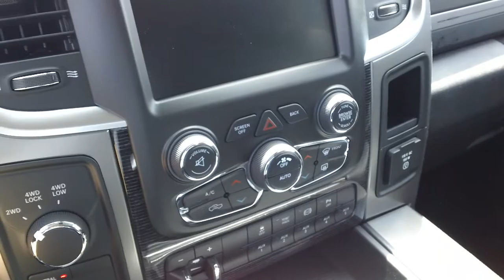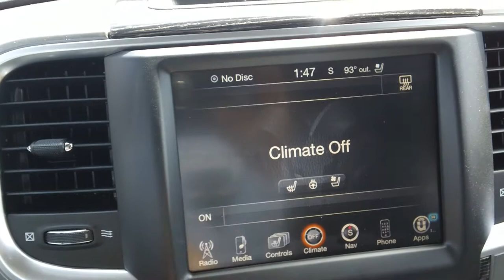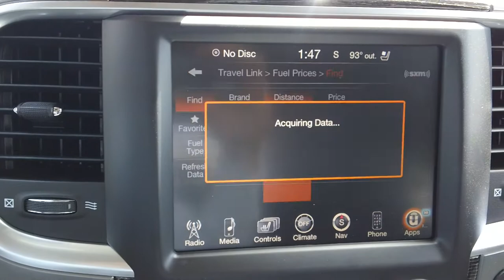2014 RAM 3500 LIMITED - MOSS BROS CDJR SAN BERNARDINO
WALKAROUND PRESENTATION BY ANDREW WAGNER AT MOSS BROS CHRYSLER JEEP DODGE RAM ON A BRAND NEW 2014 RAM 1500 SPORT